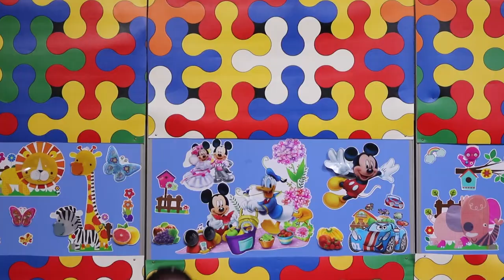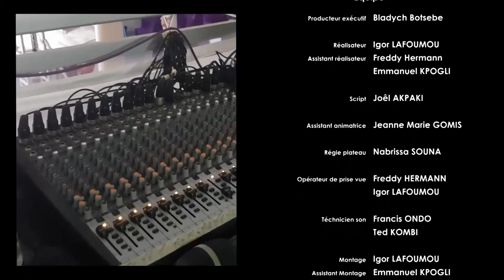MDEC - Leçon N°13 : Spéciale révision du 1er trimestre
MDEC - Spéciale révision du 1er trimestre